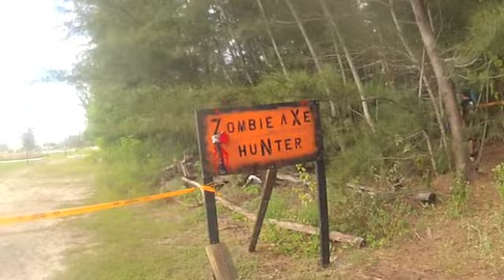Zombie Rush Miami 2013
This footage was shot and edited by one of the most talented young ladies to introduce how FUN the Zombie Rush is!

Did you miss the live Zombie Invasion Show by SOG Milsim and AFJROTC? You can see the most part of the show in this video.

We were amazed to see how some of them conquered the last obstacle in a ninja way! Make sure to watch this video to the end!